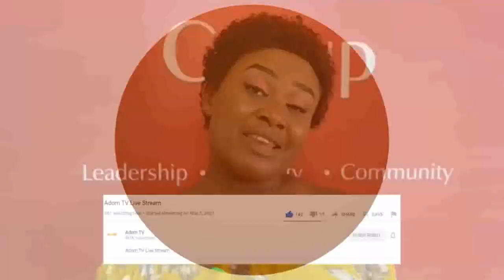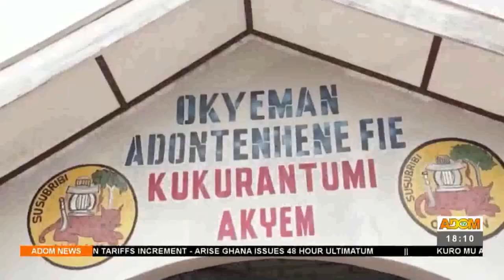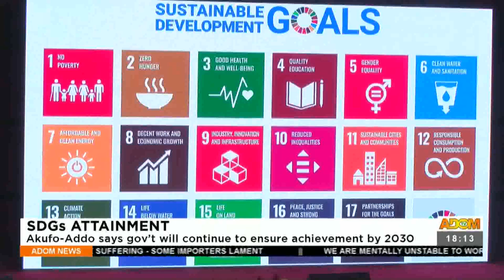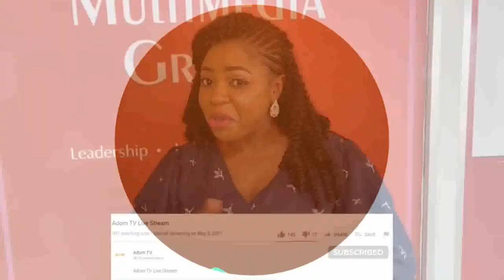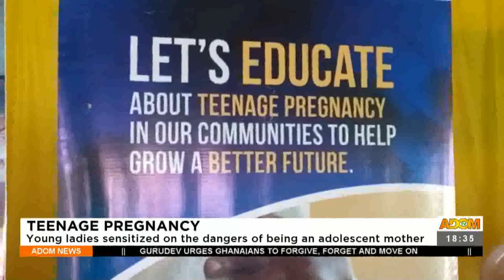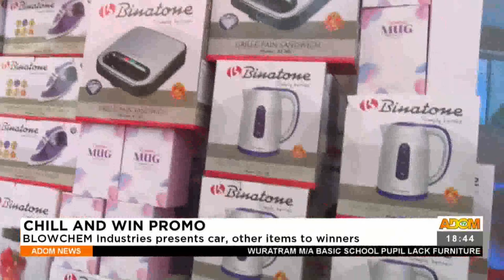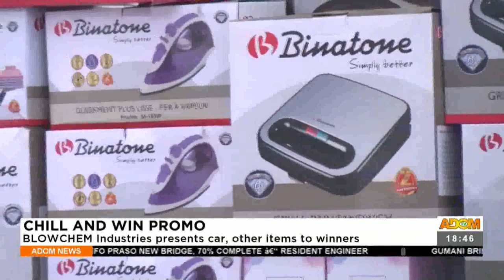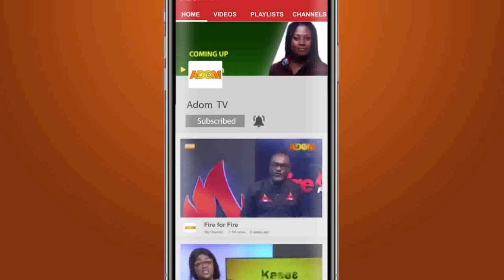Adom TV News (20-8-22)